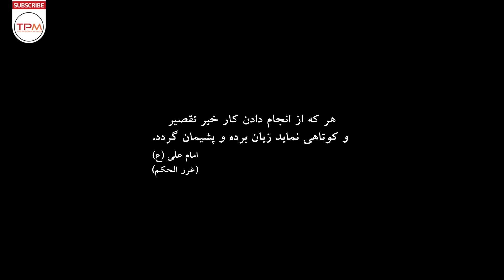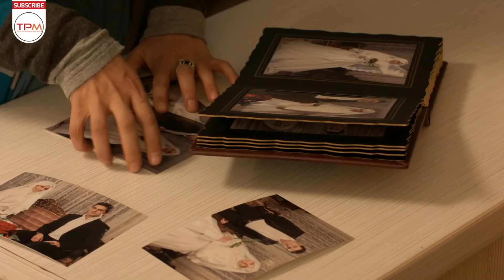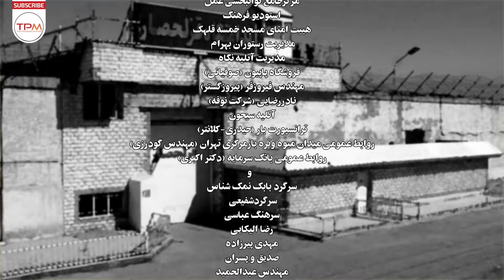سریال جدید ایرانی گاهی به پشت سر نگاه کن " امین تارخ،محمد متوسلانی " قسمت ۱۴ - Serial Irani 14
گاهی به پشت سر نگاه کن یک مجموعه تلویزیونی ملودرام خانوادگی با محوریت موضوعی حمایت از تولیدات داخلی و اعتماد به نخبگان جوان ایرانی و توجه ویژه به سبک زندگی ایرانی محصول سال ۱۳۹۳ به کارگردانی مازیار میری، نویسندگی محمود محمد سلطانی و مسعود کرمی و تهیه‌کنندگی رضا انصاریان، می‌باشد که در ۳۰ قسمت تهیه شد و در رمضان ۱۳۹۴ از شبکه دو پخش شد. این سریال روایتگر یک مرد کارخانه‌دار به نام جلال تابش است که با ماجراهای متعددی روبه‌رو می‌شود. او آدم خودساخته‌ای است که کارش را از صفر شروع کرده، اما اکنون که کارخانه‌اش توسعه یافته از طرفی با مشکلی به نام واردات بی‌رویه جنس‌های خارجی روبه‌روست و از طرفی اطرافیان و دشمنان دیرینه‌اش تصمیم دارند او را با پاپوش ورشکسته کنند.
خلاصه سریال جدید ایرانی گاهی به پشت سر نگاه کن 👆👆👆👆
امین تارخ، بهاره کیان افشار، سعید چنگیزیان در سریال جدید ایرانی گاهی به پشت سر نگاه کن قسمت ۱۴ - Serial Irani
About Serial Irani Look behind you sometimes
Sometimes look back at a family melodrama TV series with a thematic focus on supporting domestic productions and trusting the young Iranian elite and paying special attention to the Iranian lifestyle, produced in 2014, directed by Maziar Miri, written by Mahmoud Mohammad Soltani and Masoud Karami and produced by Reza Ansarian , Which was produced in 30 episodes and aired on Channel 2 in Ramadan 2015. This series narrates a factory owner named Jalal Tabesh who faces many adventures. He is a self-made man who started his business from scratch, but now that his factory has been developed, he is facing a problem called the uncontrolled import of foreign goods, and on the other hand, those around him and his old enemies are deciding to bankrupt him.
سایر عوامل سریال جدید ایرانی گاهی به پشت سر نگاه کن
کارگردان: مازیار میری
تهیه کننده: رضا انصاریان
نویسنده : محمود محد سلطانی - مسعود کرمی
سال تولید: 1394
سریال:30 قسمت
بازیگران سریال جدید ایرانی گاهی به پشت سر نگاه کن
امین تارخ
بهاره کیان‌افشار
محمد متوسلانی
نگار عابدی
سعید چنگیزیان
هدایت هاشمی
الیکا عبدالرزاقی
سام کبودوند
نگار حسن زاده
حمید ابراهیمی
امیر کربلایی‌زاده
هومن اشکبوس